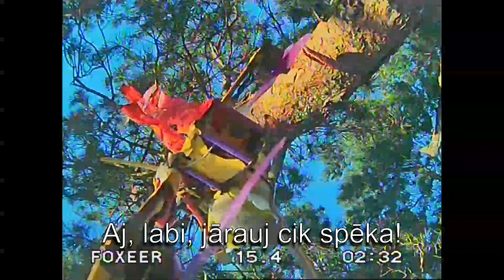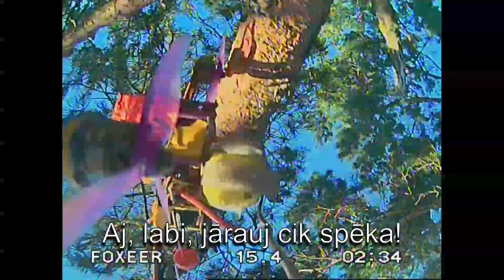Drons glābj dronu 2 (drone rescues drone)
Drons stabili uzkāries priedes zarā, aptuveni 15m augstumā, kāpšanu atstājam kā pēdējo iespēju, jo priedes tai augstumā ir tievas, zaru ļoti maz un tie paši daļa nokaltuši, arī pielidošana ar dronu ir apgrūtināta, jo jālavierē caur zariem, lai piekļūtu priedei priežu pudura iekšpusē. Dronam piesieta aukla, aiz kuras vilkt lejā, dronam priekšgalā āķis no tērauda stieples, ar kuru ir cerība aizāķēties aiz glābjamā drona, lidojot fpv. Protams, bezvējains vakars nāk pasākumam par labu un ar trešo mēģinājumu izdodas labi aizāķēties. Pirmajos mēģinājumos - sākumā aizķērās aukla un drons netika augstāk par dažiem metriem, otrajā piegājienā aizķēra glābjamo dronu, bet raujot aiz auklas, atāķējās, nebija gana labs aizķērums un glābējdrons nonāca zemē viens.

drons nostāvējis priedes galotnē apmēram mēnesi, glābšanas mēģinājumi ritēja saskaņā ar plāniem - A, B, C.

Plāns A ir visvienkāršākais - ar jebkāda drona palīdzību (racing drons vai dji droni utt) uzved augšā kokā izturīgu auklu, manevrējot LOS vai FPV veidā, kā nu kuro reizi apstākļi ir izveidojušies - kamēr panāk samērā veiksmīgu auklas novietojumu - aizķērumu vai nu aiz koka galotnes, vai aiz tā zara, kurā drons ieķēries. Tad purinot aiz auklas zaru - agrāk vai vēlāk drons nokrīt lejā. Otrajā video redzams purināšanas process, un drona nenokrišana - tas ļoti cieši ieligzdojis stumbra tuvumā, zaru žāklē, ar propiem uz leju, daļēji vēl iepinies smalkākos zaros, priedes galotni var šūpot un purināt kā orkānā, lejā krīt tikai čiekuri.
Plāns B ir sagatavot glābējdronu - kuram priekšgalā piemontēti āķi, drona uztveršanai, aizķeršanai, āķu konfigurācija ir svarīga, to vērts pārbaudīt un notestēt vēl nemaz neceļoties koka galotnē - tepat uz zemes iekārtojot līdzīgu situāciju, lai patrenētos, pamanevrētu, izmēģinātu veiksmīgākās kustības un āķu veidus. Āķi stiprina pie drona ar ierobežotas stiprības metodēm, piemēram, izolāc. lenti, kas pie lielākas slodzes pārtrūkst, un ļauj aiz dronam piesietās auklas to noraut lejā (lai galotnē nekrājas desmitiem dronu :) ) Tad FPV veidā lido līdz sasniedz glābjamo dronu, un mēģina tam pieāķēties. Kad ir izdevies pieāķēties, izslēdz glābējdronu un dodas pēc auklas - raut abus lejā. Ja droni nonāk lejā, ar to arī glābšanas plāni beidzās:) kā redzams abos video.
Plāns C ir iespējams divos veidos - atkarībā no situācijas, ja koks atrodas Gaujas nacionālajā parkā, tad dodamies pēc zāģa un gāžam koku zemē bez liekas kavēšanās, savukārt, ja koku nozāģēt ir nevēlami, sarežģīti, bīstami utt, tad jāizmanto First Person Real Time kāpšana kokā, riskējot ar paša kauliem un ādu :D C plāna versijas atkarībā no apstākļiem ir līdz šim arī samērā veiksmīgi izmēģinātas un pielietotas, tajā skaitā arī glābjot maviku no šūpošanās bērza zaros Pārdaugavā, traki ātra lidojošā spārna glābšanu no 17m priedes Jelgavas novadā, kā arī citi piedzīvojumi. Ja Jums ir kādas konstruktīvas domas, idejas un ieteikumi dronu glābšanas tematikā - uzrakstiet.

Drona setups:
zmr250mm frame
2204 mt noname 2300kv motors (15 euro set of 4)
omibus f4 v3
eachine 600mw vtx
frsky rx
predator foxeer camera
foxeer pagoda 5,8ghz antenna
Dalprop 5040 tri props.